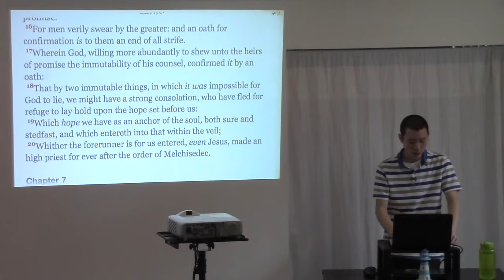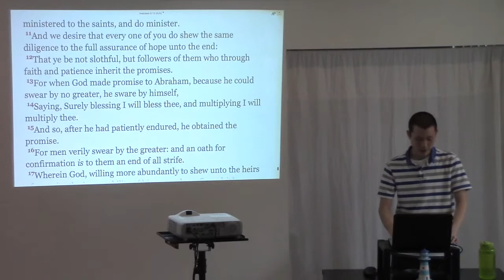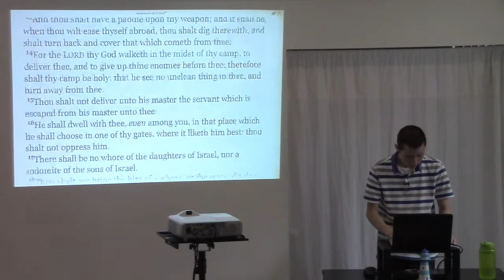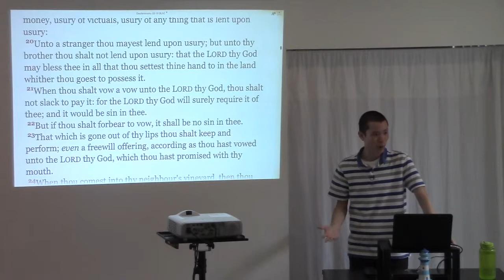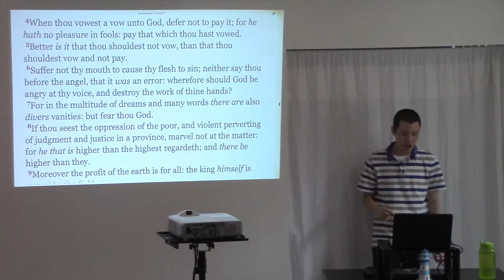I Know I Have Eternal Life Because God Has Confirmed it with an Oath